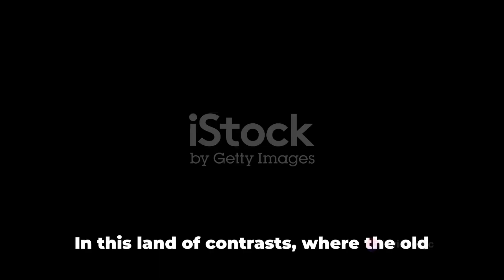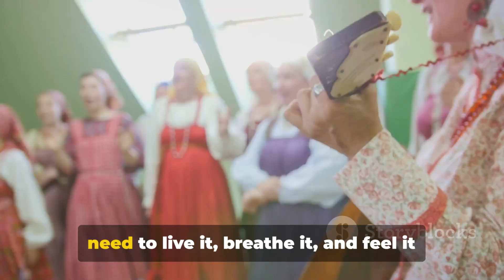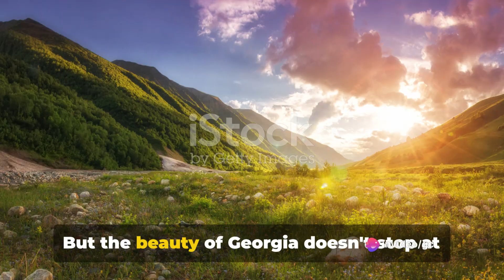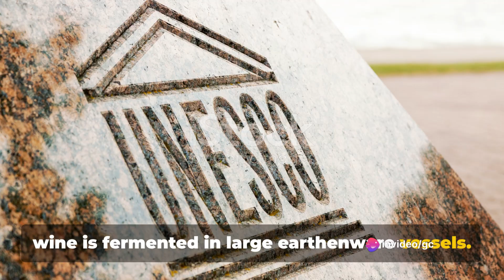Georgia Day A Journey Through Time and Beauty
Description:
Join us on a virtual journey to celebrate Georgia Day! Explore the rich history, vibrant culture, and breathtaking landscapes of this beautiful country nestled in the Caucasus region. From ancient civilizations to modern-day delights, Georgia offers a treasure trove of experiences waiting to be discovered. From traditional dances to mouthwatering cuisine and stunning natural beauty, there's something for everyone to enjoy. Raise a toast to Georgia's world-renowned wine culture and immerse yourself in the warmth and hospitality of its people. Happy Georgia Day!

day in the life,college,vlog,fall vlog,university of georgia,uga,collage diaries,fall,YouTube channel,new video,studying,school,
Georgia,Life in Georgia,Russians

Georgia,
georgia day,
georgia tech,
georgia tech,georgia tech yellow jackets,georgia institute of technology,georgia tech football,georgia tech life,georgia tech vlog